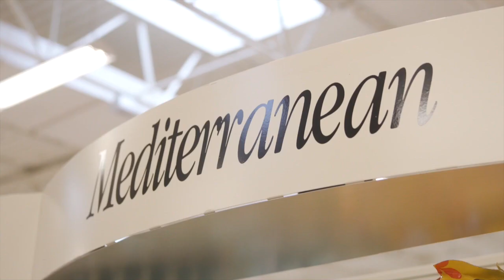ACC Prospect Series: Payton Wilson, NC State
Former NC State Wolfpack LB Payton Wilson joins the show to talk about his future and his time at NC State. Presented by Ingles Markets.

We are presented by: Ingles. Low prices, love the savings!